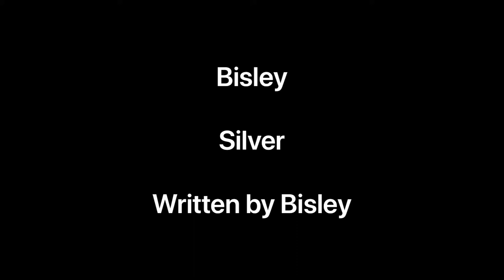Bisley - Silver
Silver, an original song by Bisley.
Recorded at Bisley Manor.